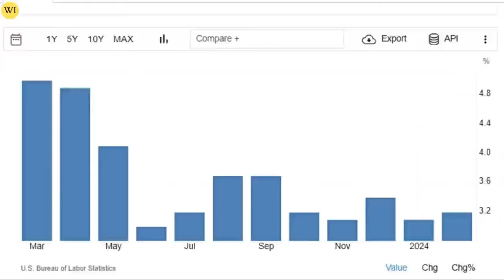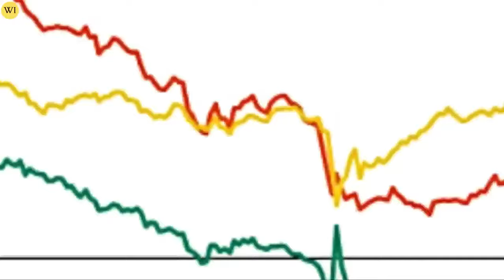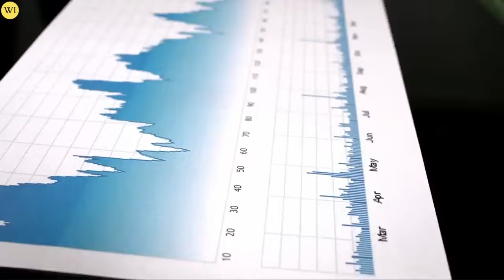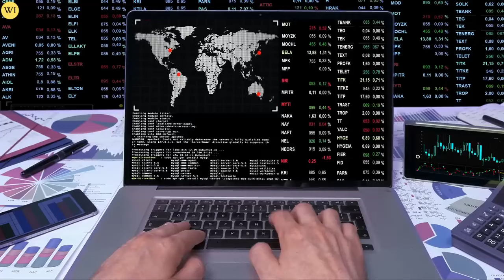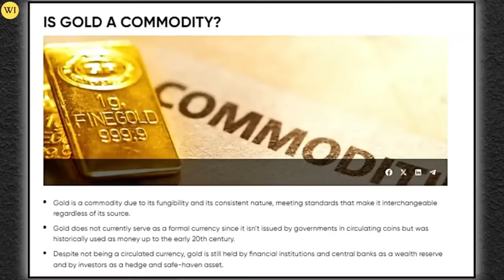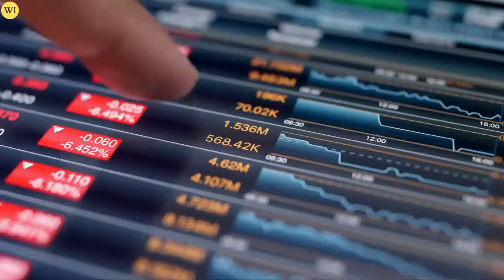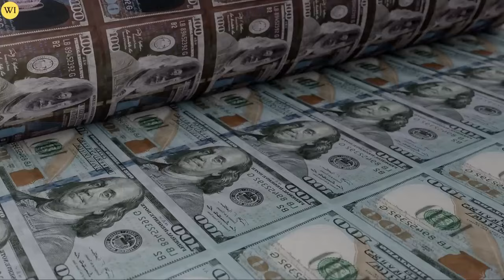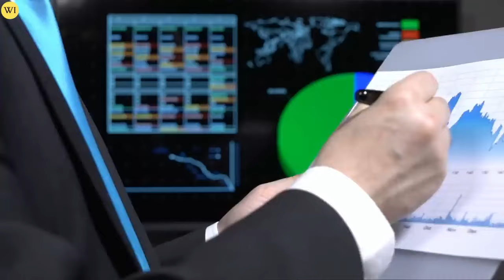Peter Schiff’s ULTIMATE Warning To GOLD & SILVER Stackers!